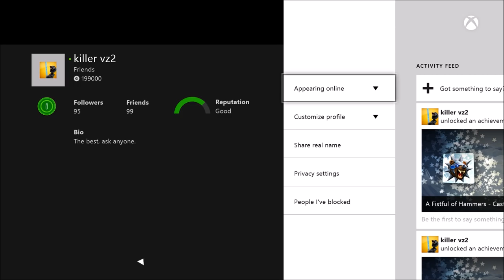Welcome To My Gaming Channel!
My channel revolves around gaming, with a bit of humor thrown in :)